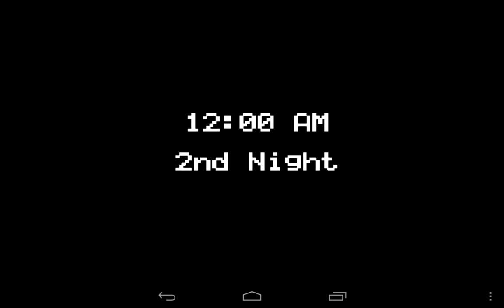3rd Times The Charm-fnaf part 3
Today I beat Night 2 and bassicly freak out and panick and eventually things go well